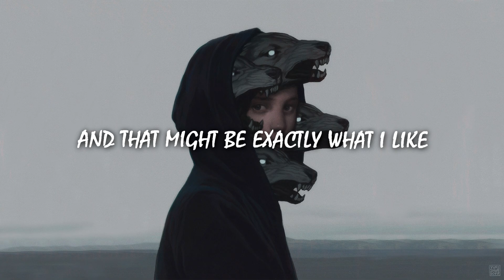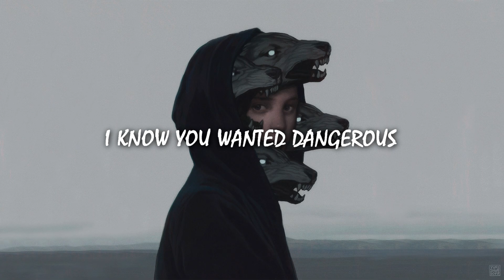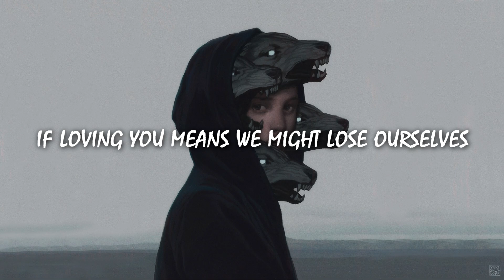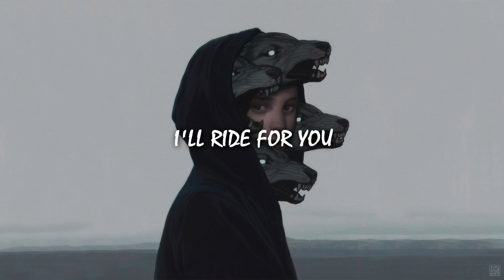Dutch Melrose - Ride 4 U (feat. Lacey James) (Lyrics)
Dutch Melrose - Ride 4 U (feat. Lacey James)